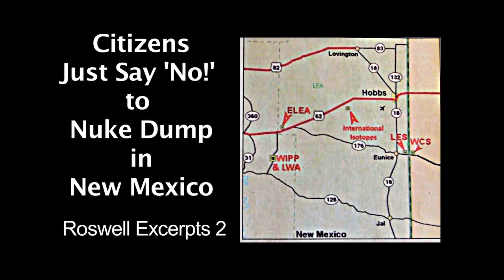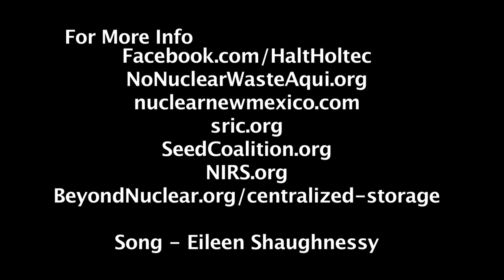Citizen's Just Say 'NO' to Nuke Dump - Roswell Excerpts 2 of 3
Holtec International is supplying the hi-level radioactive waste dry storage system on the beach for California’s San Onofre.  Holtec has now joined forces with a group of New Mexico local politicians and businesspeople  calling themselves the Eddy-Lea Alliance to propose a national high-level nuclear waste ‘interim storage’ site just outside Hobbs, New Mexico.

If licensed by the Nuclear Regulatory Commission (NRC),the site would be the first in a proposed chain of Consolidated Interim Storage (CIS) facilities across the country that would temporarily house the waste from the country’s coming cascade of nuclear reactor closings, until some hoped-for time in the future when a rebooted Yucca Mountain central repository would open.  It would  also potentially be the destination for San Onofre’s waste, should it ever be moved - from one Holtec site to another.

Noting that the proposed Holtec site will be designed to eventually hold more waste than Yucca Mtn.’s projected capacity, critics are suggesting that, if opened before Yucca, the Holtec-Eddy-Lea site could well become the country’s de facto permanent national dumpsite.

The NRC is holding ‘scoping hearings’ around New Mexico to collect public comments.

This is the second of three segment of excerpts from the April 30, 2018 NRC meeting in Roswell, New Mexico.

Facebook.com/HaltHoltec
NoNuclearWasteAqui.org
SeedCoalition.org
NIRS.org
BeyondNuclear.org/centralized-storage